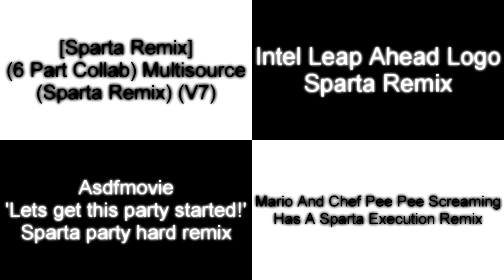Sparta Remixes Side-by-Side 115 (Xethetical Spartan version)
Inspired By: Xethetical Spartan
Ft. Camy02mix + Mercer03remix Parisons + PhilippineStoneSpartan2008